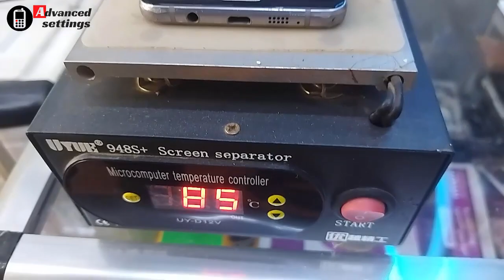Samsung Galaxy A5 (2016) A510 disassembly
How to disassemble Samsung Galaxy A5 A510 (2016)
samsung a510 disassembly(a5 2016)

Samsung A510 (A5 2016) Disassembly
Samsung A5 2016 Teardown
Samsung Galaxy A5 2016 (A510) LCD Replacement
How to disassemble Samsung Galaxy A5 (2016) SM-A510
How to Disassemble Samsung Galaxy A5 (2016)